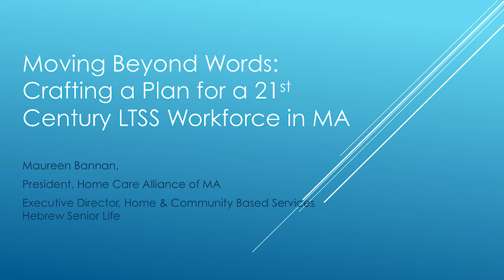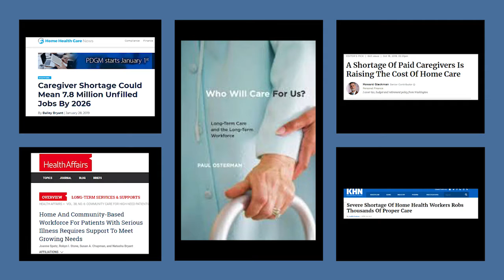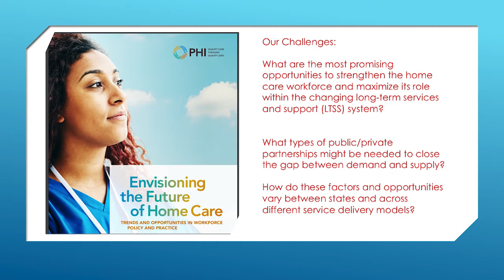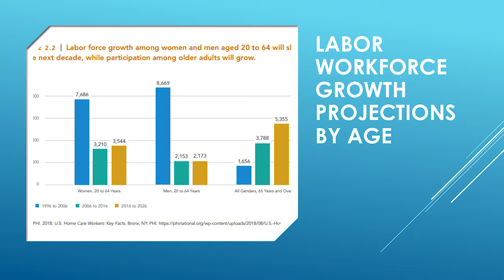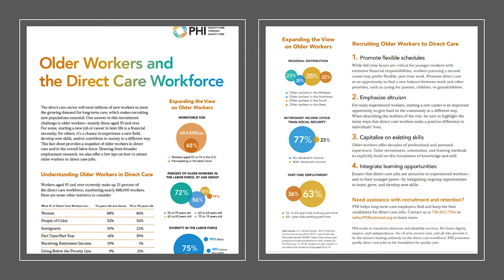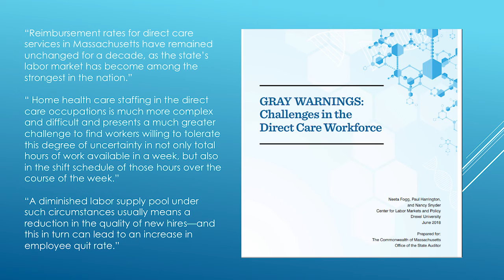Direct Care Workforce Symposium, Part I: Welcome & Opening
The Home Care Alliance's President, Maureen Bannon, introduces the symposium.